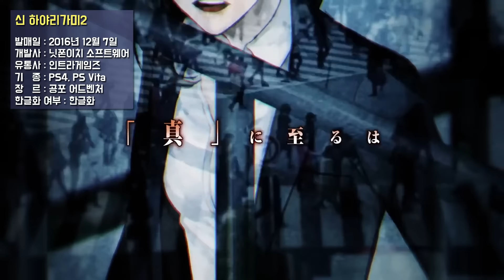[집마] 2016년 12월 전기종 국내 발매 예정작 모음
12월에는 어떤 게임들이 우리들의 지갑을 노리고 있을까?

-재미있게 보았다면 '추천'과 '구독 버튼'도 눌러주세요~^^